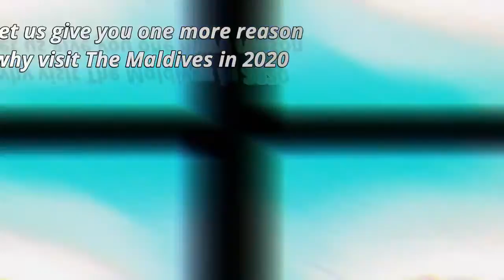Maldives from Above Wonderful Drone Footage WonderGone com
We give you one more reason why visit The Maldives in 2020.

Maldives trips make it onto travellers' bucket lists for good reason. Spread across 26 atolls and encompassing more than 1,000 coral islands in the warm waters of the Indian Ocean, white beaches and world-class water sports - including diving with whale sharks - make it the ultimate tropical destination. Maldives travel packages make a memorable beach holiday more affordable and easy to book.